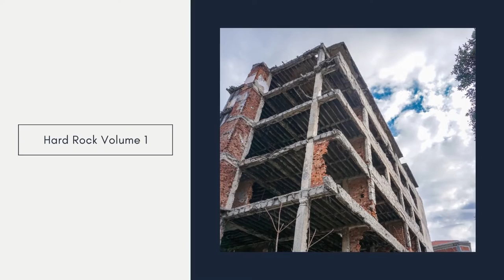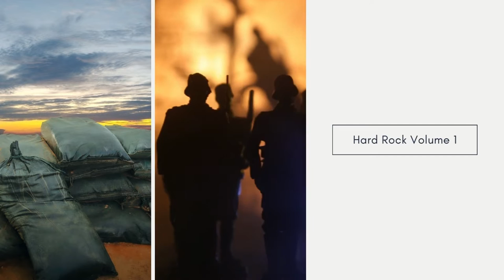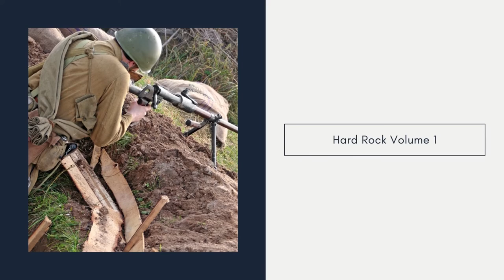Metal Rock Instrumental Music - Living on the Frontline (Hard Rock Volume 1)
Stand with Ukraine. Listen to Metal Rock Instrumental Music - Living on the Frontline (Hard Rock Volume 1) on Spotify

Metal Rock Instrumental Music - Living on the Frontline (Hard Rock Volume 1) is originally created by Azinity Music. Azinity Music owns the copyright to these original music works.

All our music licences are Creative Commons Attribution 4.0 International Public Licences (CC BY 4.0). You are free to copy, redistribute in any medium or format, remix, transform, and build upon our music for personal and commercial use. But you must give credit by following the attribution instructions below, and indicate if changes were made to Metal Rock Instrumental Music - Living on the Frontline (Hard Rock Volume 1).

Attribution Instructions:
1. Copy and paste the full text and links below in the description of your work
2. Link “the music” to this YouTube music video.